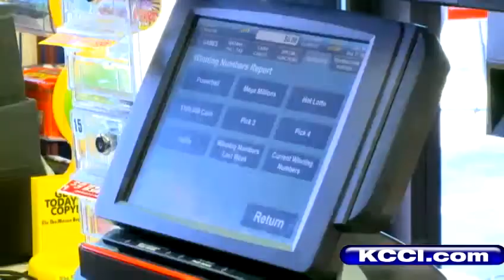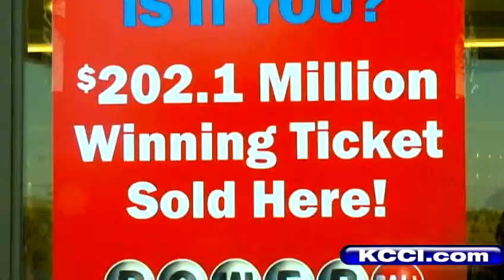Winning lottery tickets sold across Iowa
KCCIs Eric Hanson reports on a $202 million winning Powerball ticket sold in Bondurant.